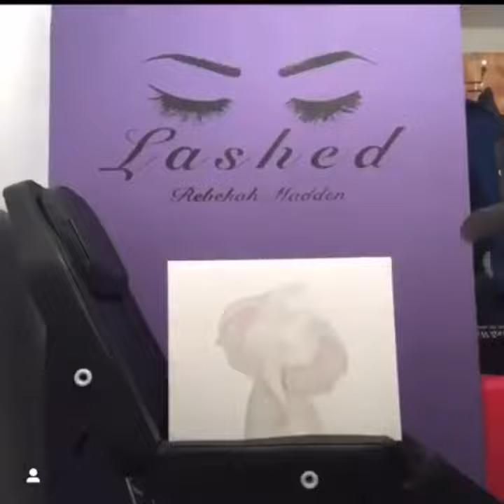How to draw!.. EASY watercolour elephant and flowers on CANVASES!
First time trying watercolours, let me know what you guys think and like for more.. LOADS more ideas to come!